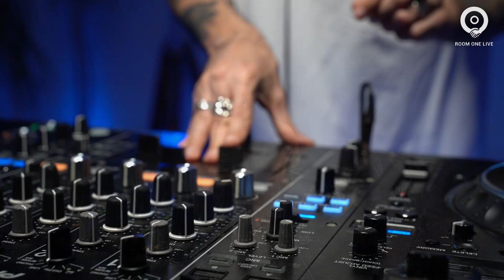Liquid Lowdown + MC Tali - Room One Live | 30.05.20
Collaboration project ONE ROOM:LIVE
feat. Chiccoreli + MC Tali

Recorded live from Room One Office

RoomOneLive